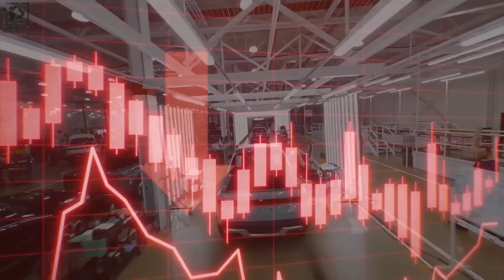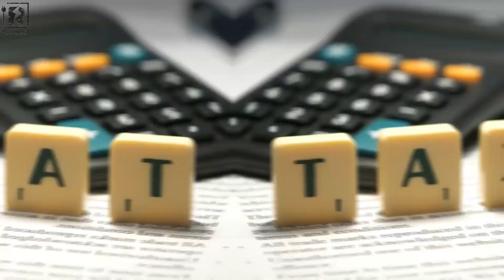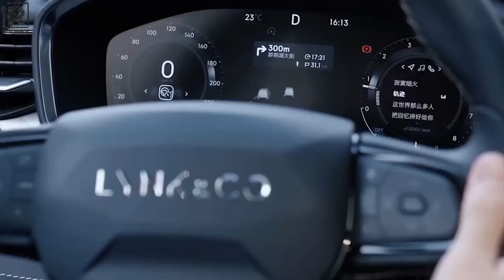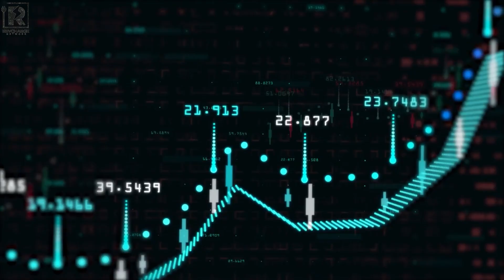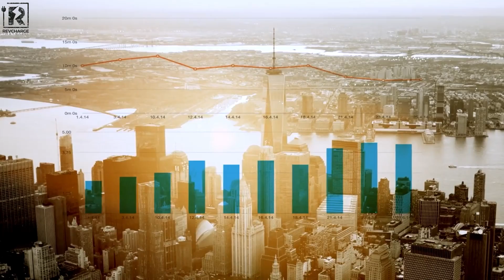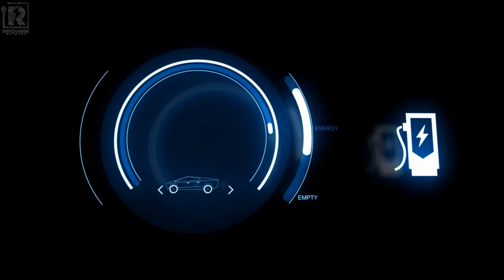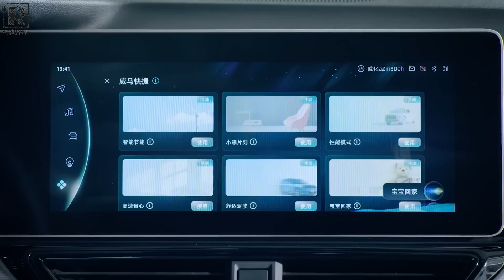China's Electric Vehicle Sales Surpass 50% !!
Welcome to Revcharge Network!

China's electric vehicle sales have surpassed 50%! Learn more about this incredible milestone and the future of electric vehicles in China in this video.